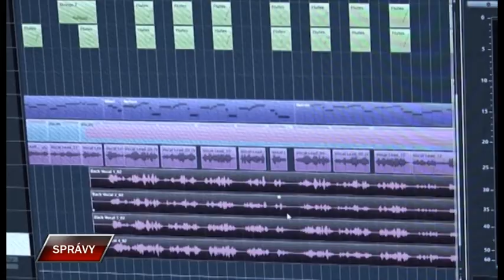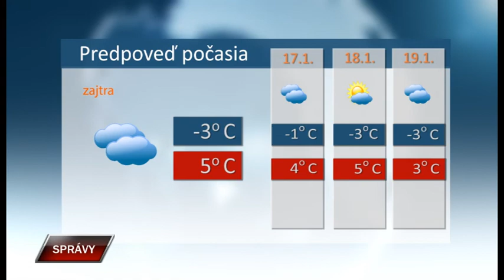Spravy 15 1 2020